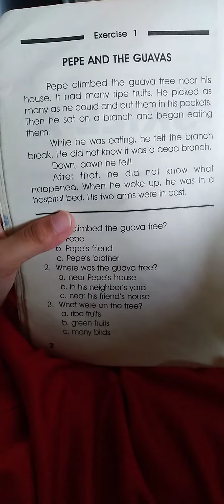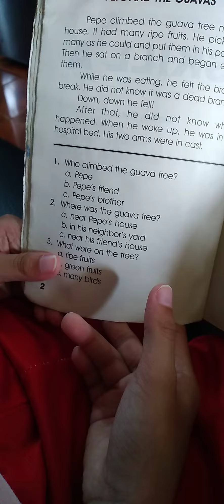reading time 07/23/2023